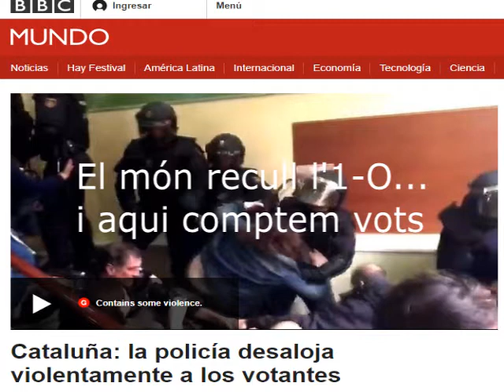Les urnes al col·legi Pare Poveda enmig de l'eufòria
Hem votat, malgrat tot, i al col·legi Pare Poveda, de Vallcarca, ens hem passat la nit comptant vots... i cantant